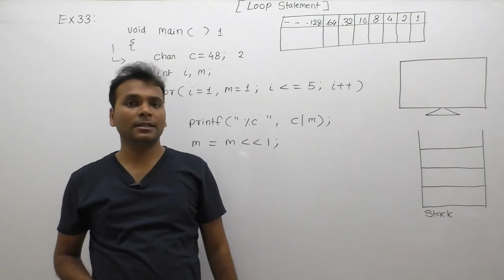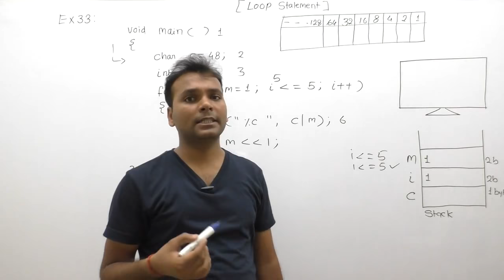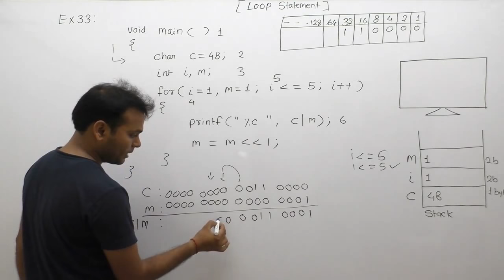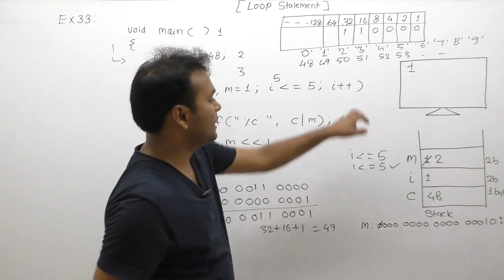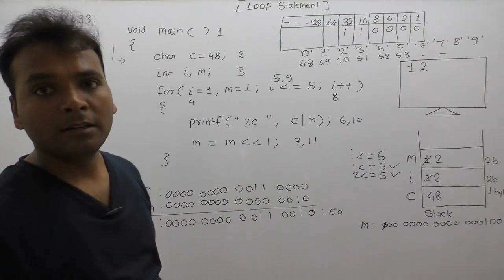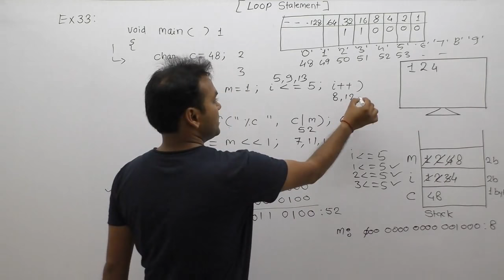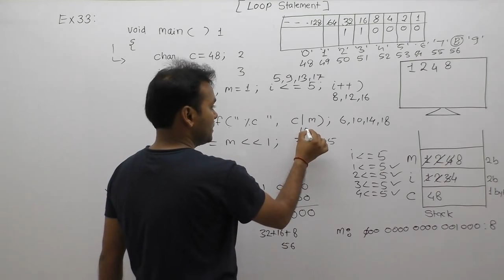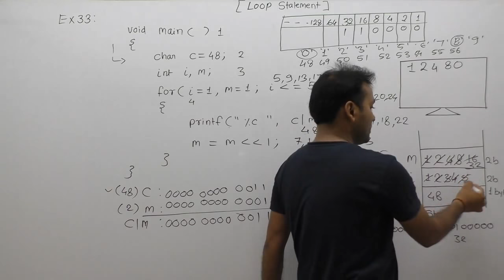examples of loops| examples of loops in c programming| examples of for loop |Part474